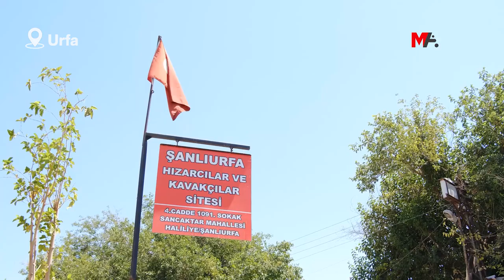ŞIRNAK'TAKİ AĞAÇ KIYIMININ İZİNİ SÜRDÜK: 2 YILDA 500 BİN TON AĞAÇ KESİLDİ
Şırnak'ın Besta bölgesinde 2 yılda 500 bin tona yakın ağaç kesen korucular, Orman İl Müdürlüğü'nden fiş aldıktan sonra odunların tonunu bin 175 TL'den satıyor. Baro Başkanı Rojhat Dilsiz, AİHM'e kadar gideceklerini belirterek "Kıyım Şırnak'ta olunca gözler kör, kulaklar sağır oluyor" dedi